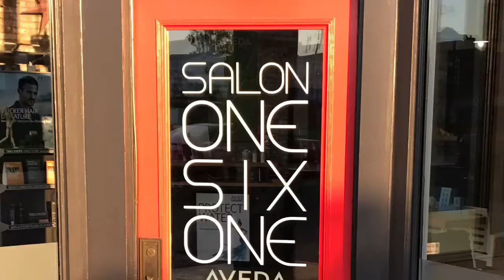Color and haircut transformation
Haircut and AVEDA hair color